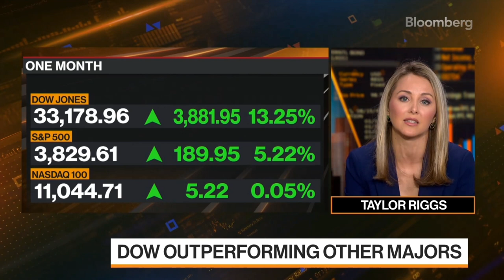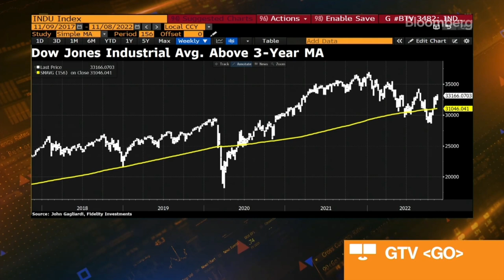John Gagliardi, CMT Bloomberg TV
On Oct 7, 2023 I was a guest on BloombergTV with Taylor Riggs. Special thanks to “The Chartres”, AbigailDolittle.